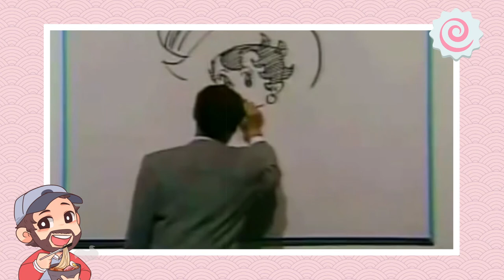OSAMU TEZUKA EL WALT DISNEY JAPONÉS | CÓMO INFLUYÓ DISNEY EN LA CREACIÓN DEL MANGA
Buenas gente! el día de hoy les traemos un nuevo episodio de Rincón Nippon. En esta ocasión les contamos cómo influyó Walt Disney en la creación del manga y anime. Repasamos la vida y obra de Osamu Tezuka, el creado de Astro Boy, y los comienzos de la animación japonesa.

Esperamos que este video les haya resultado interesante, si es así por favor no olviden dejarnos un me gusta.

Además si no están suscritos al canal los invitamos a hacerlo.

Abrazos y besos mágicos!